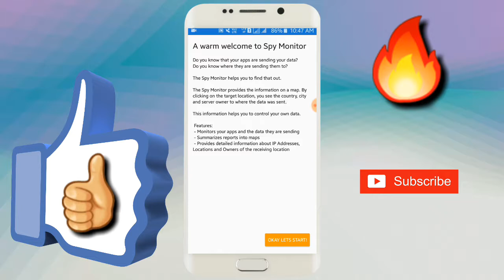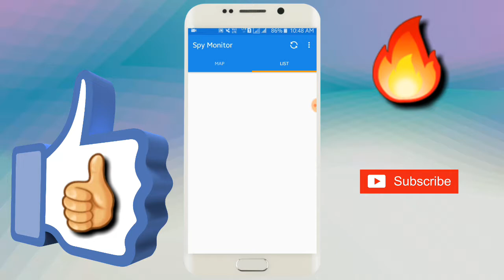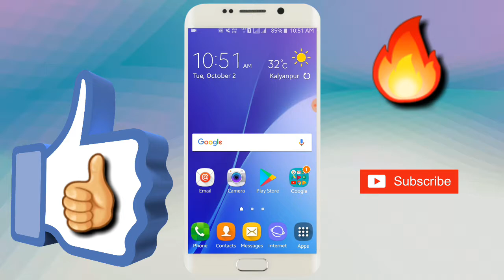spy monitor find application data GPS Location latest 2018 application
Namaskaar Dosto iss video me maine aapse kuch interesting Tech latest news Share ki hai jaise spy monitor settings app find Location chek kar sakte hain and application data find kar sakte hain